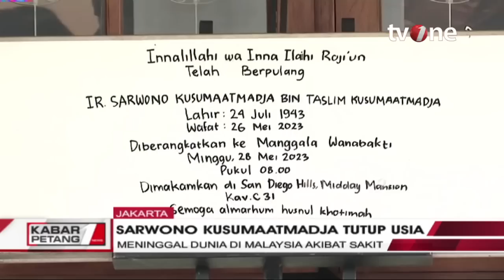Sarwono Kusumaatmadja Tutup Usia | Kabar Petang tvOne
Kabar Petang, - Sarwono Kusumaatmadja Tutup Usia | Kabar Petang tvOne

Mantan menteri di era Orde Baru, Sarwono Kusumaatmadja meninggal dunia, Jumat (26/5/2023). Kabar ini didapatkan CNBC Indonesia dalam pesan yang mengatasnamakan keluarga besar.

Ia disebut meninggal pukul 17.12 waktu Penang, Malaysia. Rencananya, jenazah diperkirakan tiba di Jakarta Sabtu, 27 Mei, pukul 15.00 WIB.

KARPET01